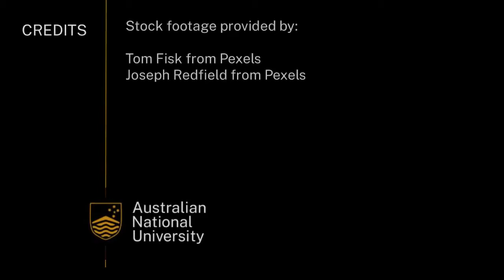A view to the future | Earth Processes | meriSTEM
Professor Michael Ellwood from the Australian National University (anu.edu.au) provides a description of how phytoplankton interacts with the environment. This is part of a series of videos on how energy and biogeochemical processes interact with each other.

This clip has been created by the Research School of Earth Sciences (rses.anu.edu.au). These resources are part of a comprehensive program, curriculum matched to the unit 'Unit 2 Earth processes – energy transfers and transformations.'

This video touches on the following curriculum descriptors:
Energy is stored, transferred and transformed in the carbon cycle; biological elements, including living and dead organisms, store energy over relatively short timescales, and geological elements (for example, hydrocarbons, coal and kerogens) store energy for extended periods (ACSES056)

More on how "Geo-engineering of the ocean could have big side-effects, scientist warns" with Michael

Professor Michael Ellwood's research projects include:

1) Microscopic plankton form the base of the marine food-chain and account for more than half of global primary production, and hence moderates our climate through the ocean's ability to drawdown carbon dioxide. In this project, the sources and bio-availability of the key micro-nutrient, iron, and its influence on plankton productivity in the surface ocean will be investigated by making state-of-the-art iron isotope measurements on plankton and waters samples collected from the Tasman Sea region. The knowledge generated in this project will help elucidate future impacts and feedbacks desertification of continental Australian and ocean stratification have on the supply and cycling of iron in the marine realm.

2) This research will reconstruct the distribution of nutrients in the Southern Ocean using the isotope and trace element composition of fossil marine skeletons of  siliceous and carbonate organisms. Understanding the distributions of key nutrients such as phosphate, nitrate and silicate in the surface and deep ocean is essential to understand the mechanisms by which marine algae influenced the drawdown of  atmospheric carbon dioxide during the past. These links between nutrients, productivity and carbon dioxide are critical to understanding future climate change and its connection to increases in atmospheric carbon dioxide concentration associated with fossil fuel burning.